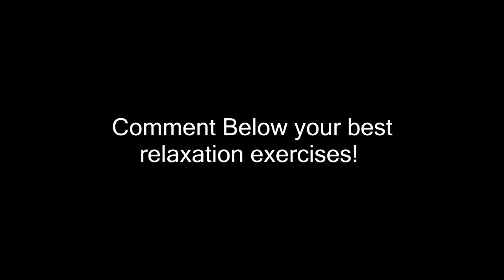Bitless and Bareback?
DaybyDayVlogs
110 North Front Street - A3,
Suite #213
Belleville, Ontario, K8P 0A6
Canada